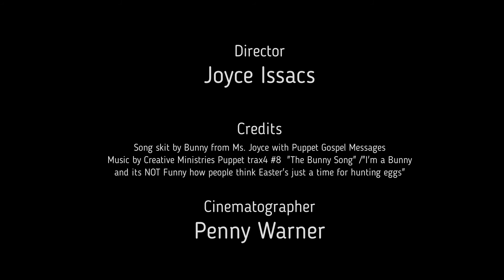"Bunny Song" by 'Bunny' Puppet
Teacher Joyce Isaacs with Bunny
Song skit by Bunny from Ms. Joyce with Puppet Gospel Messages
Music by Creative Ministries Puppet trax4 #8  "The Bunny Song" /"I'm a Bunny and it's NOT Funny how people think Easter's just a time for hunting eggs"